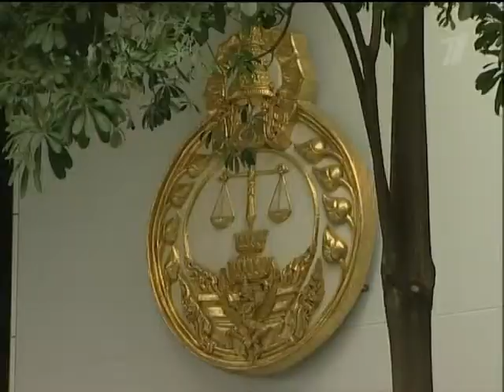11 21 10 butt 1tv